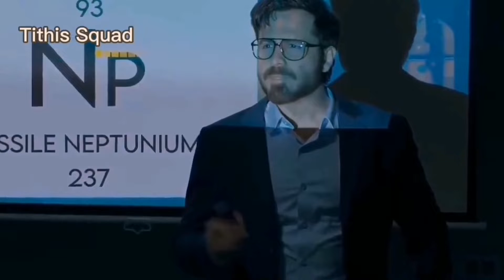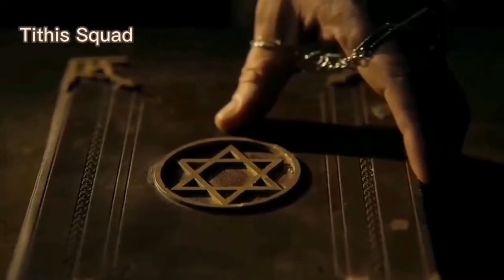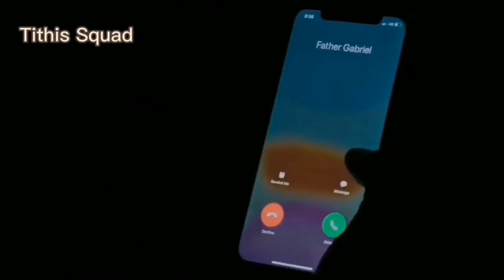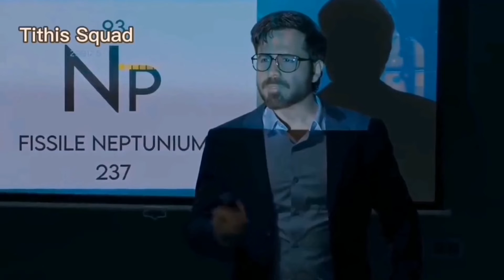DYBBUK (2021) Explained in Bangla | Horror Summarized Bangla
Dybbuk 2021 movie explained in bangla, dybbuk story explained,  bangla summarization.

Mahi, a newly married woman, brings an antique Jewish box into her home. When Mahi and her husband Sam begin to have paranormal experiences, they soon learn that the box is a dybbuk containing an evil spirit. The couple then seeks the help of a marcas to unravel its mystery. Will they survive this ordeal before their child is born?

Name : Dybbuk
Writer : Jay K, Chintan Gandhi (dialogues)
Director : Jay K
Country : India